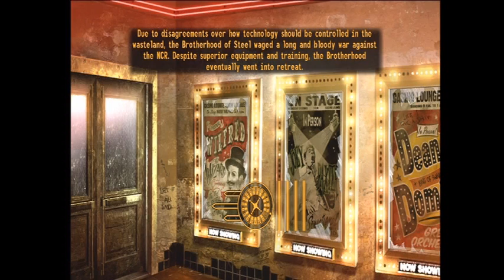Fallout: New Vegas Walkthrough Part 18 - Yes Man | GamersCast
We go through Benny's suite to find the Yes Man, and not Jim Carey